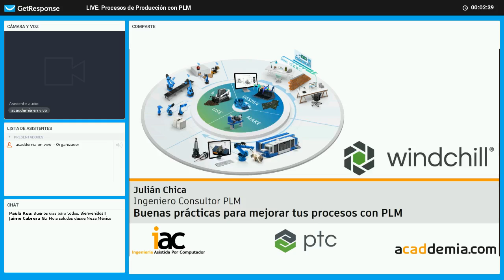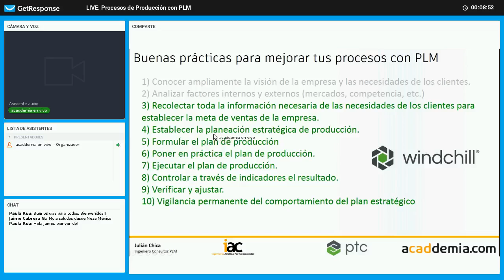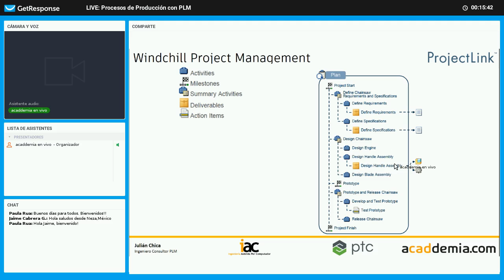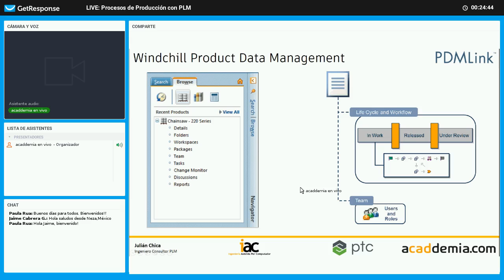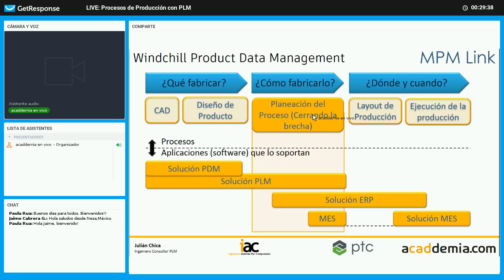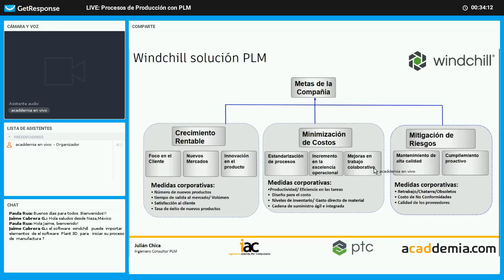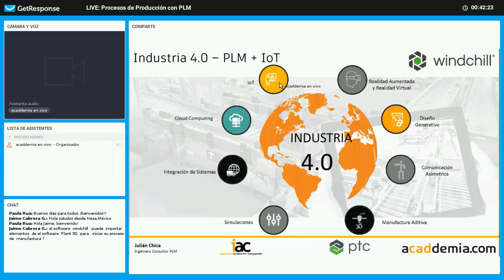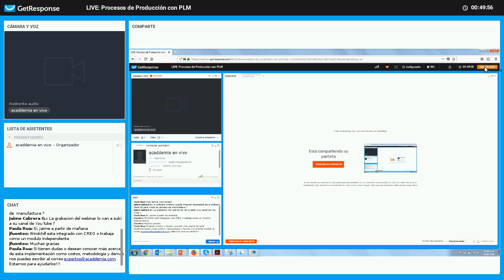LIVE: Mejora la productividad de tus procesos de producción con PLM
Si deseas conocer más información sobre Product Lifecycle Management, no dudes en visitar el siguiente artículo